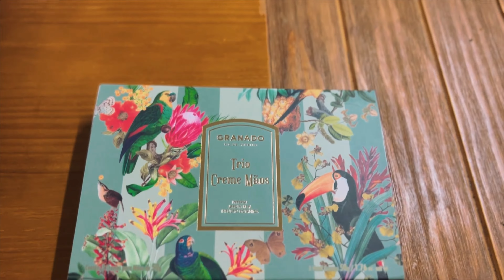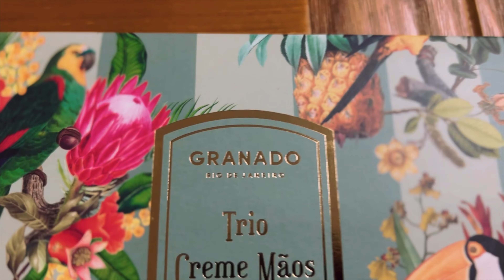PARAÍSO DAS FRUTAS 🍋 /ANDANDO PELA CIDADE E COLHENDO FRUTAS 🫐🍇🍌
Neste fim de semana, fizemos tudo o que amamos! 🧶 Começamos com um tempinho relaxante de crochê, depois nos deliciamos com uma feijoada deliciosa e saímos para pegar frutas fresquinhas direto da rua! 🍊🍌

Atualmente somos 1.106 inscritos e vamos crescendo cada dia mais! 💙🌎

Siga nosso Instagram para mais aventuras: @capatchadventures